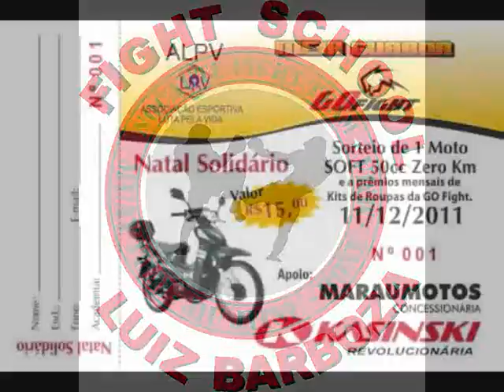TV Meiaguarda - Sazinho fala sobre a FJJO-CE agora filiada a CBJJE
Sazinho fala sobre a FJJO-CE agora filiada a CBJJE e convoca o Jiu-Jitsu cearense para a V Copa Luta pela Vida